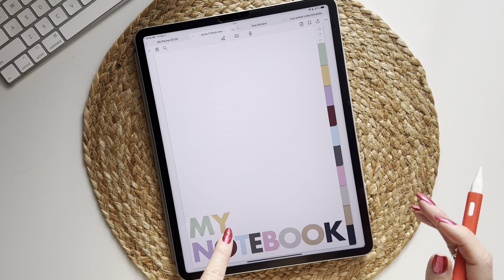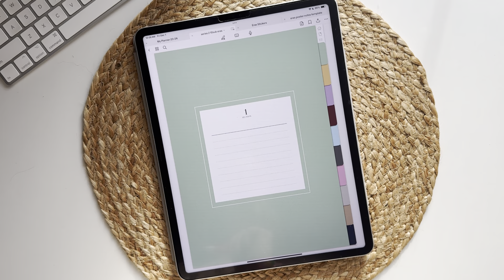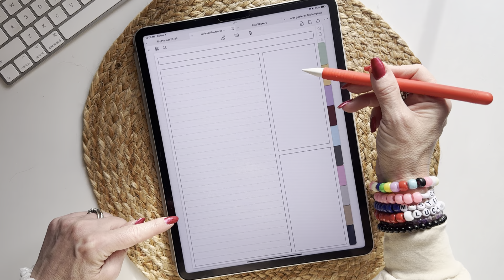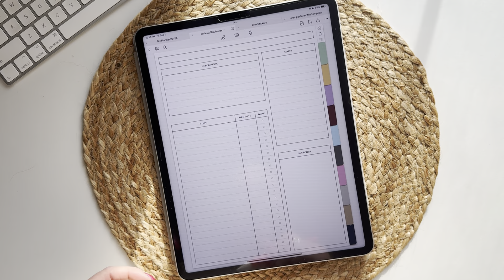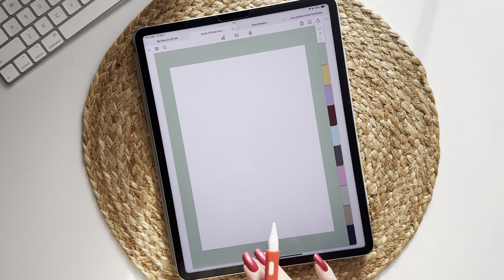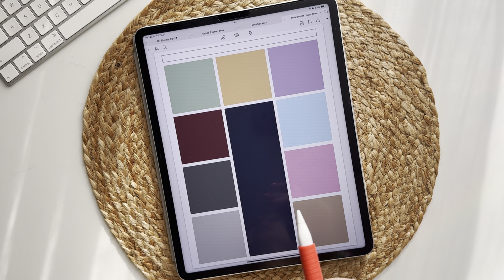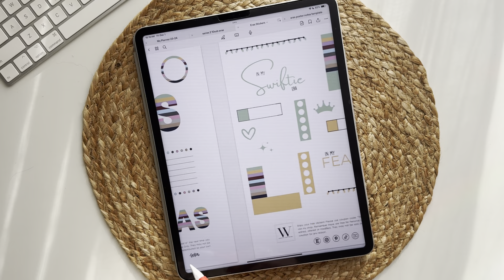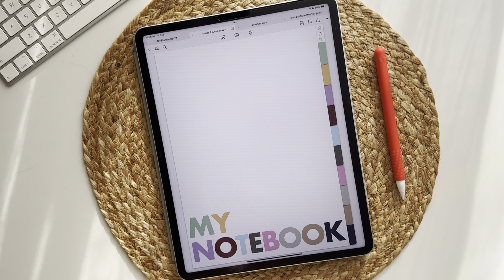Series 2 Digital Notebook Bundle Walkthrough - Eras Color Palette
Hi guys!
Join me as I take you through the Series 2 - 10 Subject Digital Notebook Bundle featuring a Special Edition Color Palette inspired by the Eras Tour.

00:00 INTRO
02:00 COLOR PALETTE
02:30 HOME ICON
03:35 TEMPLATE ICON
04:08 TABLE OF CONTENTS ICON
04:36 FREE TRIAL INFO
05:45 ALL TEMPLATES AND COVERS
11:42 BUNDLE - POSTER NOTES TEMPLATE
12:08 BUNDLE - ERAS PNG AND GOODNOTES STICKERS

- Erika